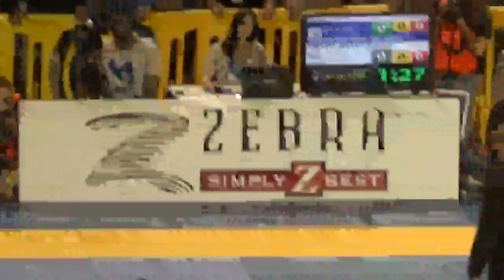Keenan Cornelius vs. Tim Spriggs 8F open weight 2015 Pan Ams